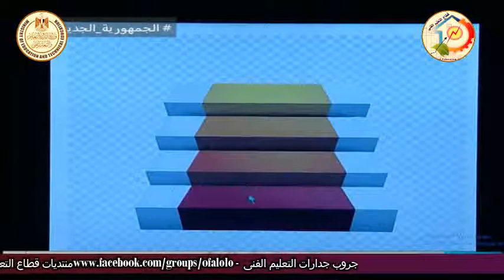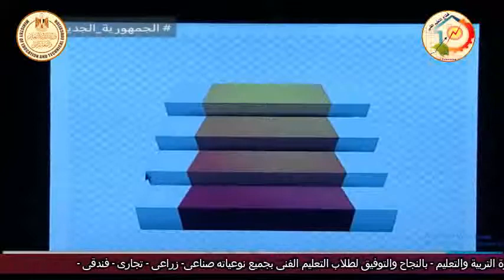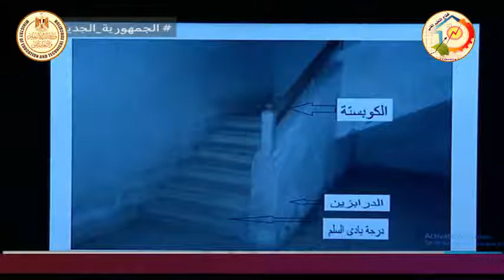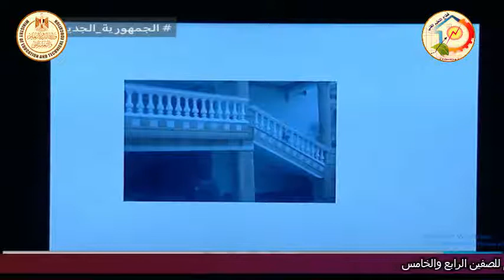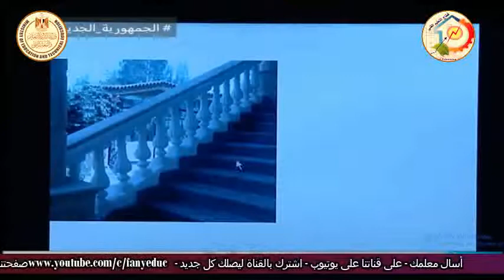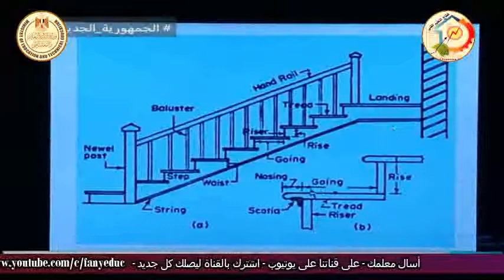الصف الثالث صناعى - اعمال الخرسانة - تكنولوجيا - مصطلحات مستخدمة فى اعمال السلالم -أ محمد عبد المنعم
الصف الثالث صناعى - اعمال الخرسانة - تكنولوجيا - المصطلحات الفنية المستخدمة فى اعمال السلالم - أ محمد عبد المنعم